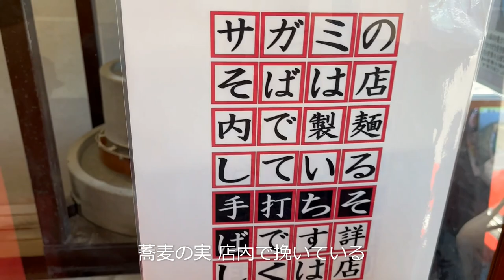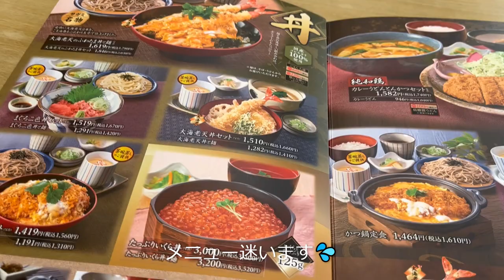めん処 サガミ カレーうどん天ぷら定食